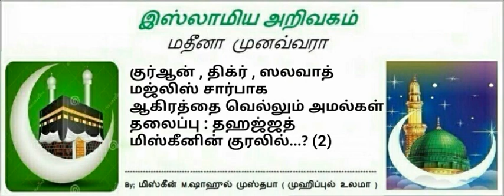2 - ஆகிரத்தை வெல்லும் அமல்கள்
குர்ஆன் , திக்ர் , மஜ்லிஸ் சார்பாக

ஆகிரத்தை வெல்லும் அமல்கள்

தலைப்பு : தஹஜ்ஜத்

மிஸ்கீனின் குரலில்...?  (2)